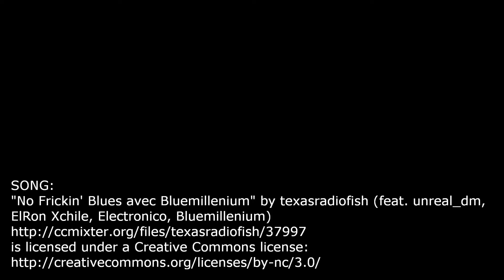International Pillow Fight Day 2013 - Washington DC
SONG:
"No Frickin' Blues avec Bluemillenium" by texasradiofish (feat. unreal_dm,
ElRon Xchile, Electronico, Bluemillenium)